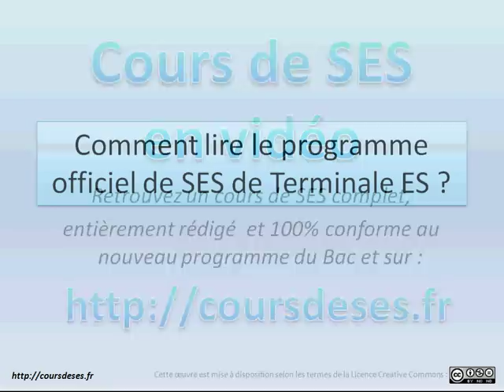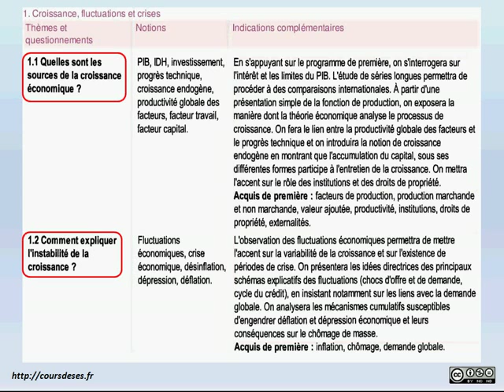Comment lire le nouveau programme officiel de SES du Bac ES ?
Cette vidéo vous explique comment lire le nouveau programme officiel de SES du Bac ES à compter de la session 2014 du Baccalauréat.